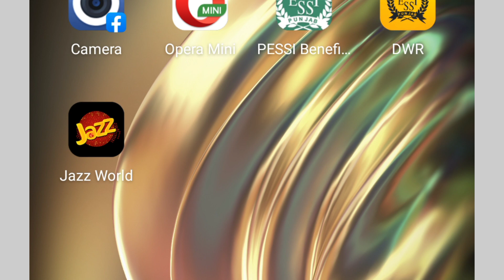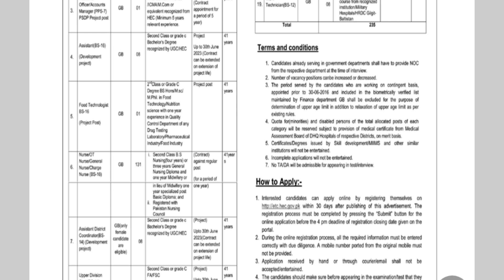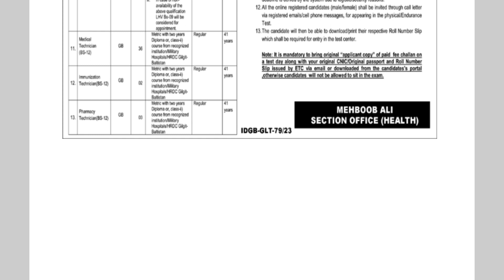Health department jobs 2023, latest GB health department jobs